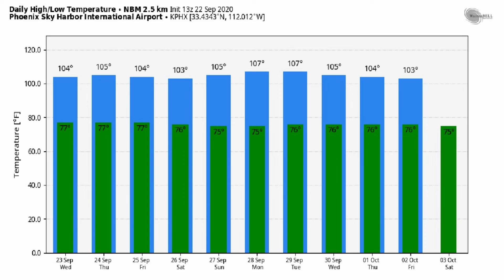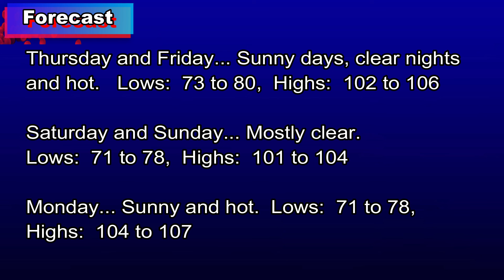September 22, 2020 Phoenix, Arizona Weather Discussion